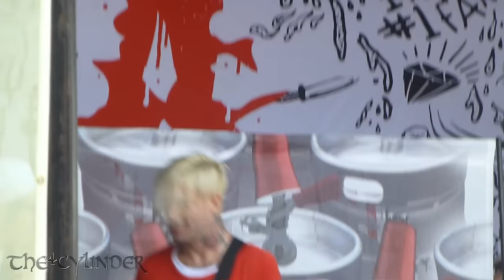Attila - Payback - Live 6-28-15 Vans Warped Tour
Attila Live in San Antonio, Texas on June 28, 2015 at AT&T Center Grounds, Vans Warped Tour 2015